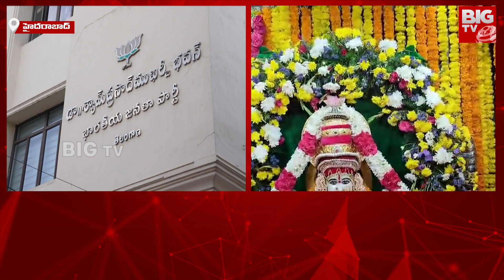Suspense On Telangana BJP Legislative Party Leader : బీజేపీ శాసనసభాపక్ష నేతపై సస్పెన్స్ | BIG TV